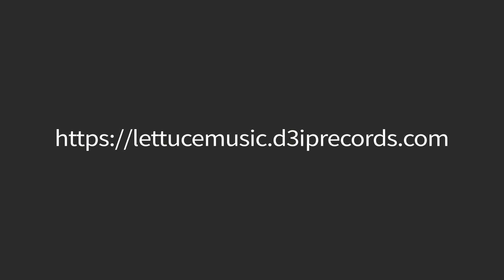Dr.22 - Swindler(사기꾼) [Official Audio]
*가사는 자막을 켜면 보실 수 있습니다

2022년 2월 22일, Dr.22의 정규 2집 [22:22]

ⓒ 2022 Maximum Quality / ⓟ 2022 [d3ip] Records